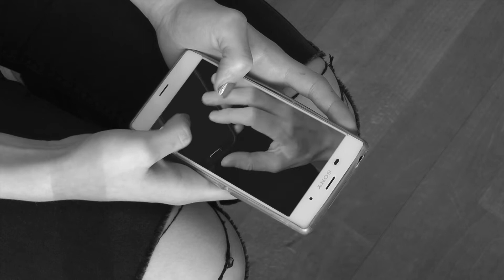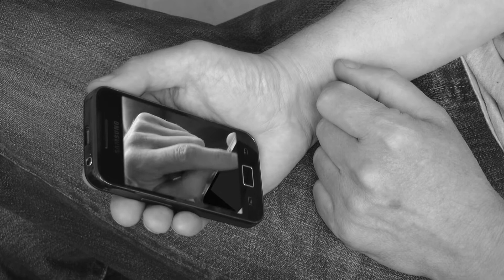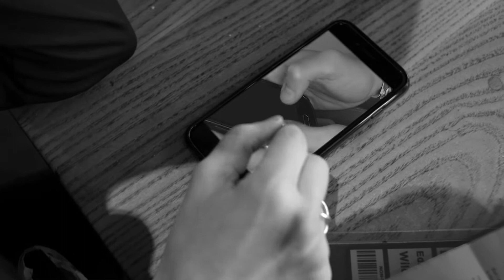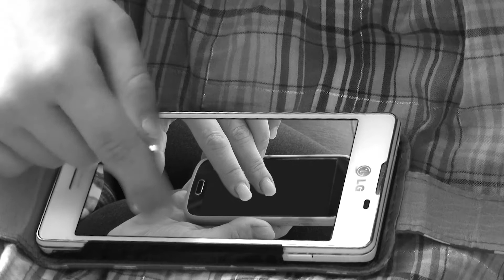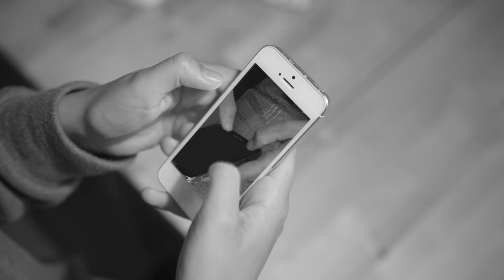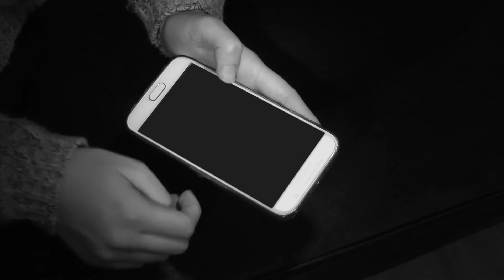Bologna in Lettere 10th Myriam Thyes Smart Pantheon short version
ARTE-FATTI CONTEMPORANEI
a cura di Maria Korporal
Myriam Thyes   "Smart Pantheon (short version)"